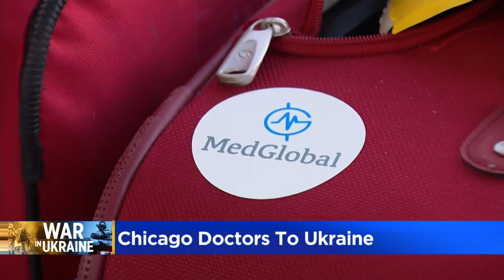Chicago doctors set off on mission to Ukraine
Nine Chicago-area doctors boarded a plane Wednesday night to travel 4,800 miles to the front lines the war in Ukraine. CBS 2's Marissa Perlman reports.